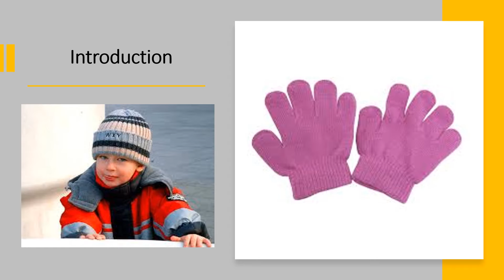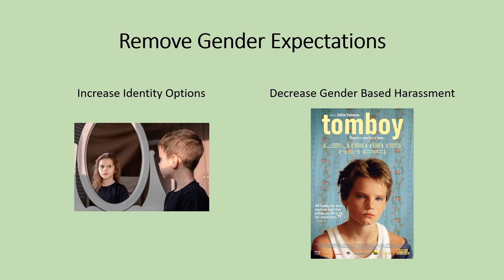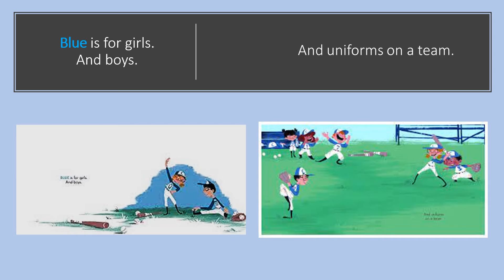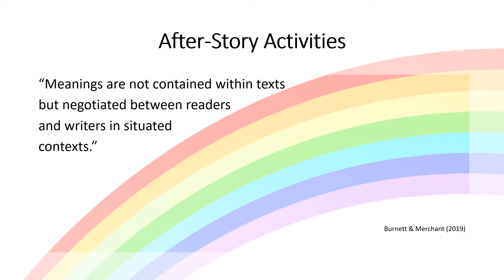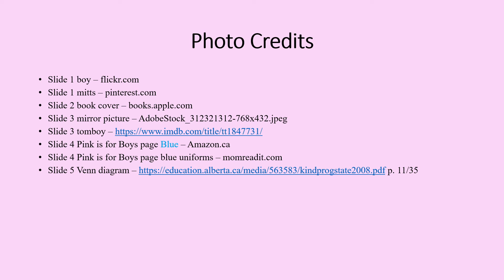Gender Identities Beyond Binary Gender Stereotypes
Pink is For Boys - Kindergarten